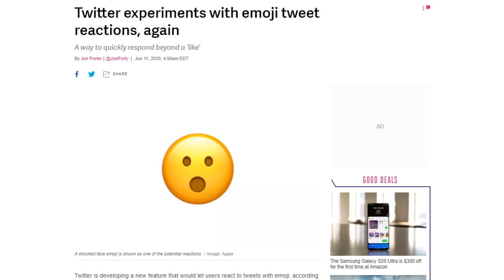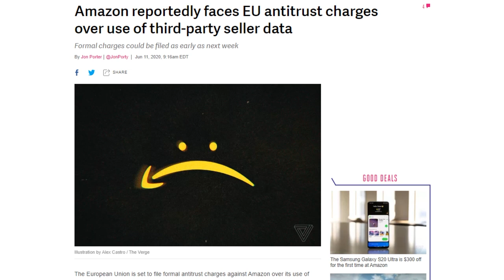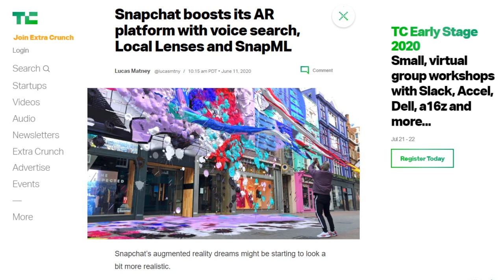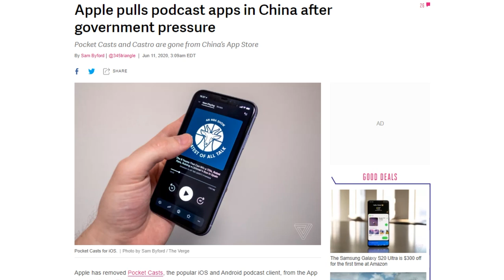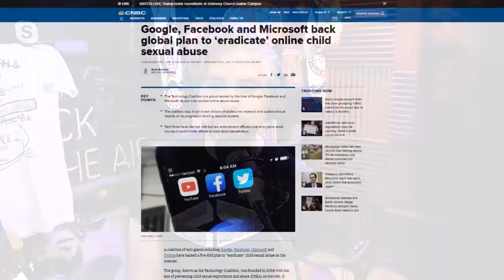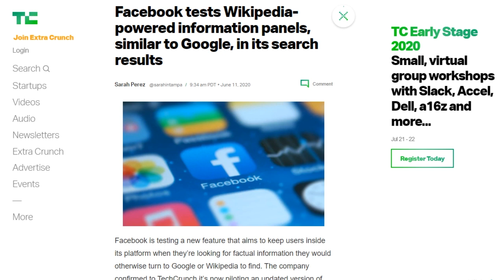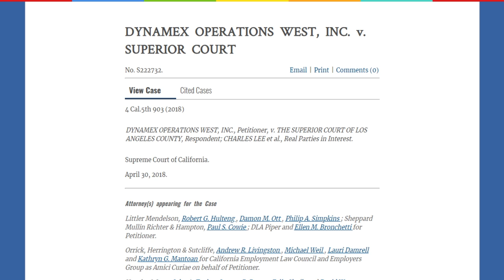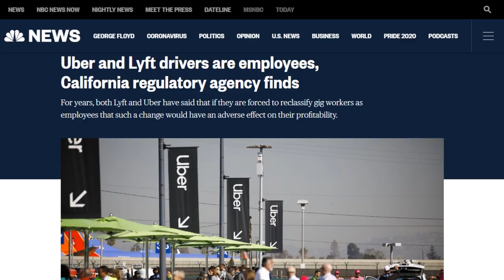A Year-Long Snooze Button - DTNS 3800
Wednesday the California Public Utilities Commission ruled that it considers Uber drivers to be employees. Uber, Lyft and any other transportation networking companies must provide workers compensation for all employees by July 1 or see their license revoked.

Today’s guest:
Justin Robert Young

Next guest:
Robb Dunewood